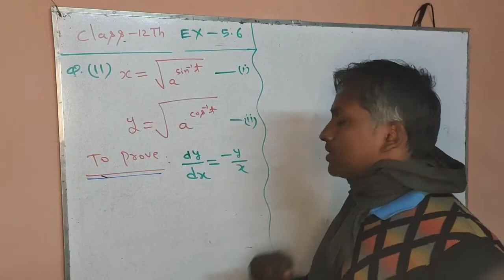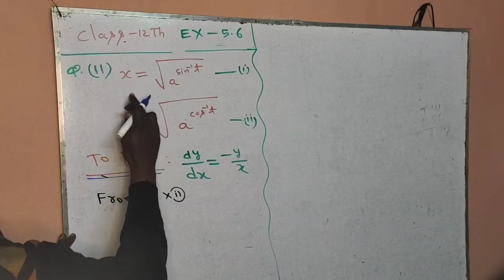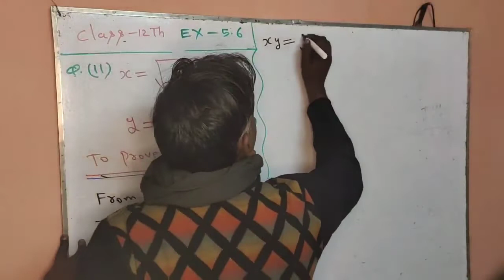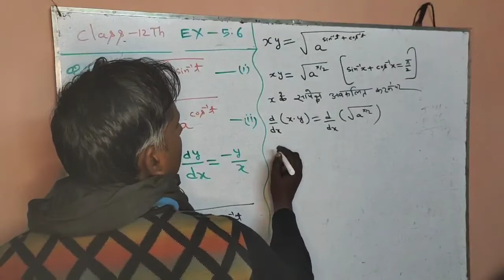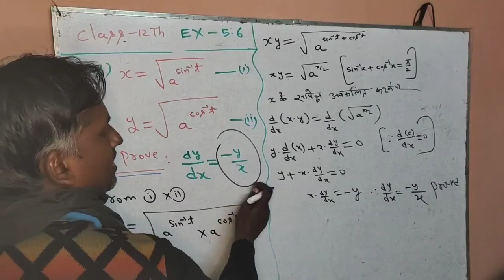NCERT mathematics class 12 th exercise 5.6 Question no 11